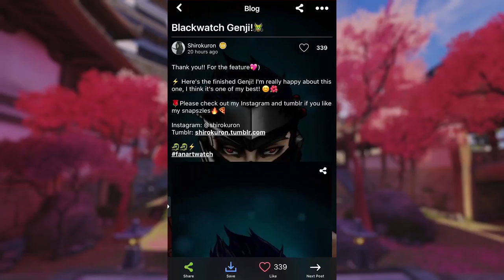Overwatch Tales of Wood Tier #6 +Giveaway